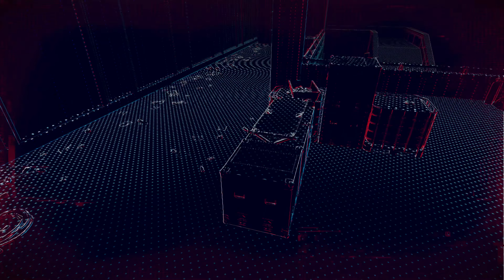Watch Dogs: Legion[2020] —Часть 5: Вербуем Адвоката [4k 60ᶠᵖˢ RTX ] [rus]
НАЗВАНИЕ: Watch Dogs: Legion Ultimate Edition
ЖАНР: Экшен Многопользовательская Открытый мир
РАЗРАБОТЧИК: Ubisoft Toronto
ИЗДАТЕЛЬ: Ubisoft
ДАТА ВЫХОДА: 20 окт. 2020

Озвучка: 🆈🅰🅺🆄🆃 🅿🅻🅰🆈        🆈🆄🅺🅸
МОЙ ПК:
🔋 Материнская плата: MSI Z390 MAG TOMAHAWK
🔋 Процессор: Intel Core i9-9900K
🔋 Видеокарта: Msi GeForce GTX 2080ti 11Gb
🔋 Оперативная память: Kingston HyperX  32GB
🔋 SSD: Corsair Force le 200 (240 GB)
🔋 HDD: WDC WD30EFRX-68AX9N0 x3
🔋 Клавиатура: RAZER ORNATA CHROMA
🔋Мышь: Level 10M Hybrid Advanced Gaming Mouse
🔋 Наушники: RAZER NARI
🔋Блок Питания: Corsair  (850 watt)
🔋 Монитор: EnVision LED P2478MDHL
🔋 Микрофон: Razer Seiren Elite

Где вы будете искать агентов? Да где угодно! У каждого жителя Лондона есть причина вступить в борьбу. Вы сможете сыграть за любого, кого встретите на улице: бармена, бывшего шпиона, боксера, юриста с неплохими связями и даже за сумасшедшую бабулю.

Деспотичные порядки превратили жизнь в Лондоне в настоящий кошмар, но у вас еще есть шанс все изменить. Возглавьте сопротивление и используйте городскую инфраструктуру и настоящую огневую мощь против тех, в чьих руках сосредоточена власть.
Играйте вместе с друзьями в совместном режиме и наслаждайтесь контентом для сетевой игры: выполняйте основные задания и опробуйте различные занятия в открытом мире - участвуйте в кулачных боях, соревнуйтесь в футбольном фристайле, доставляйте нелегальные товары и создавайте объекты стрит-арта.